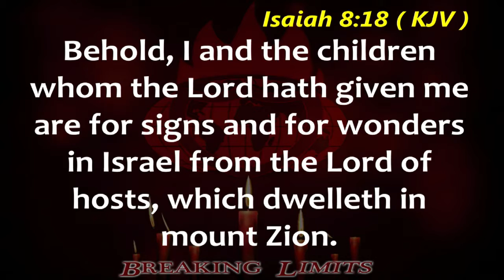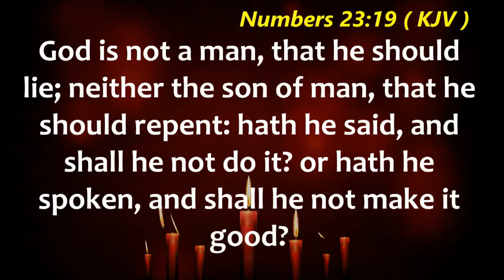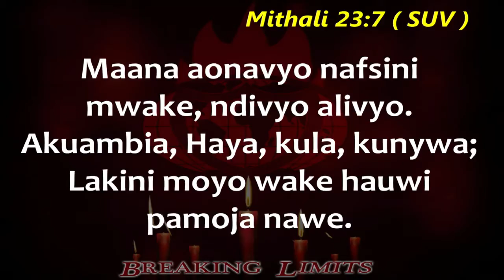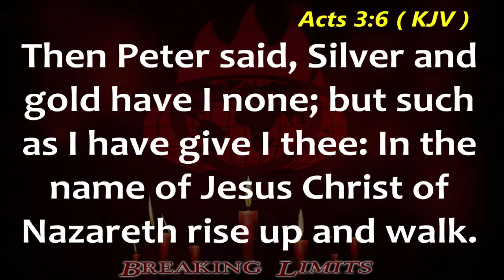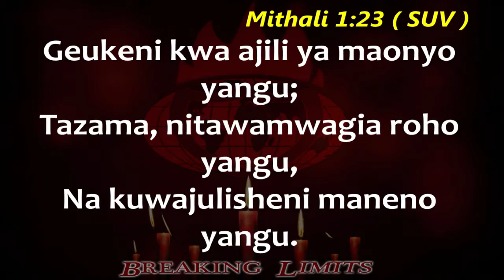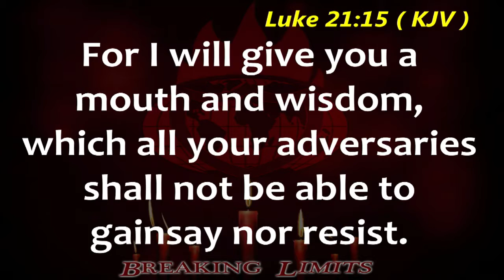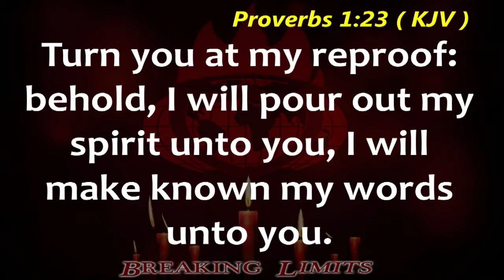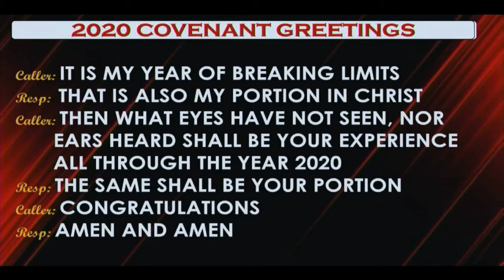Pastor Ugo Alozie Commanding the Supernatural Part 2 B